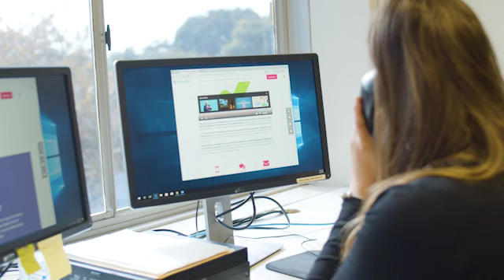Who is Butterfly?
Butterfly Foundation is Australia’s peak body for eating disorders and body image issues.  Every day we strive to represent the voices of the more than 1 million Australians living with an eating disorder and the more than 2 million people who care for them.